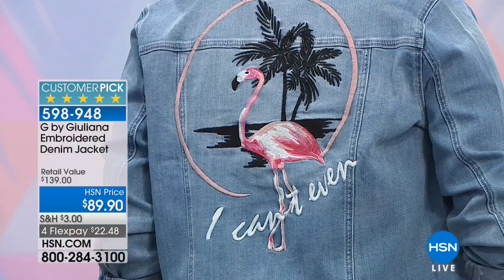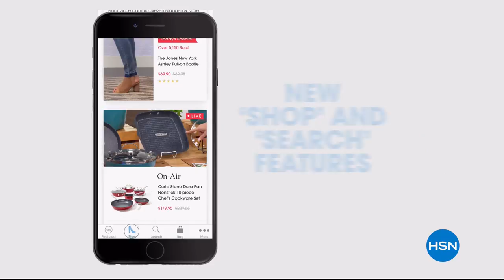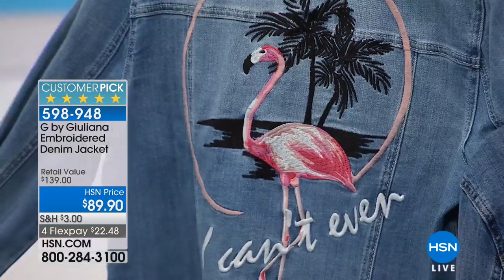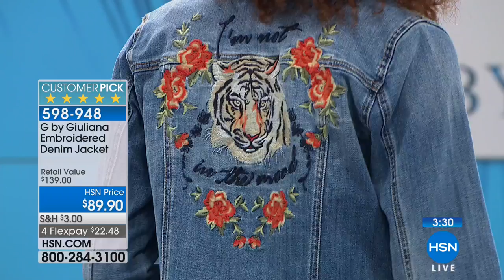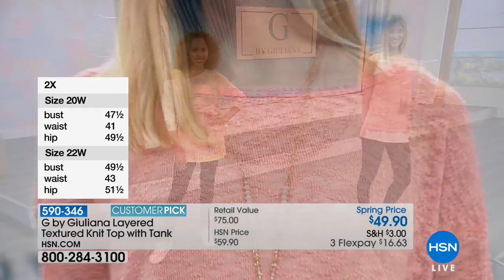HSN | G by Giuliana Rancic Fashions 03.08.2018 - 04 PM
Discover a must have fashion and accessories collection from television personality Giuliana Rancic. The separates, jackets, accessories are all offered in a variety of beautiful colors and styles. Look fabulous in these flattering timeless fashions.